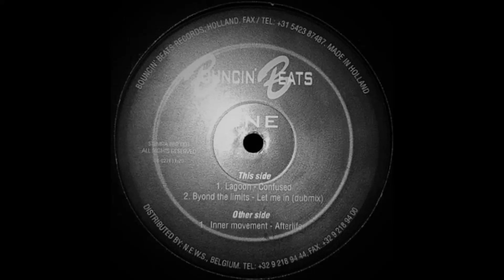Inner Movement - Afterlife (1995)